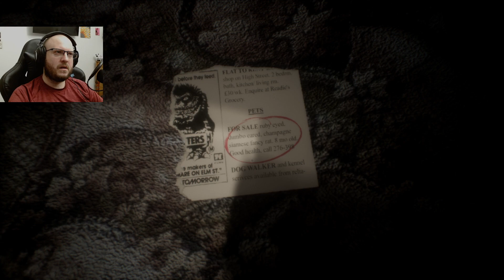Where do we keep the traps?!? │ Bonbon